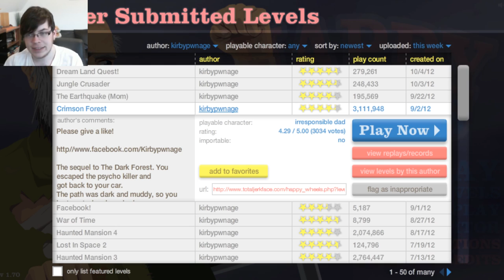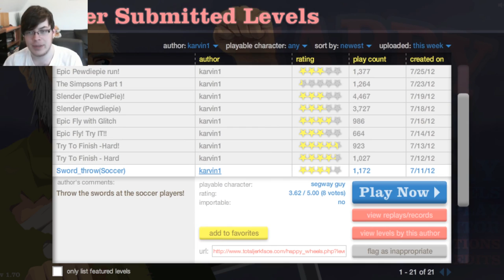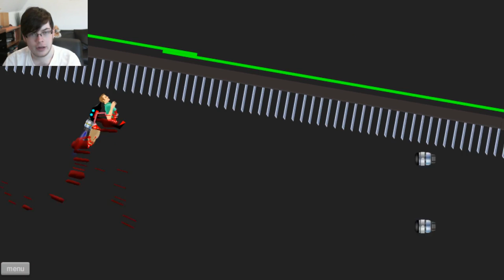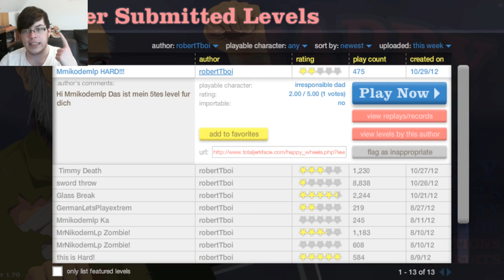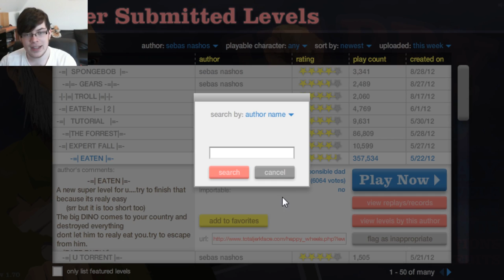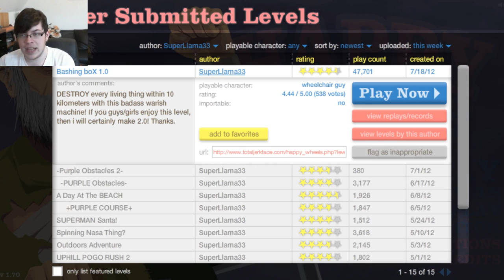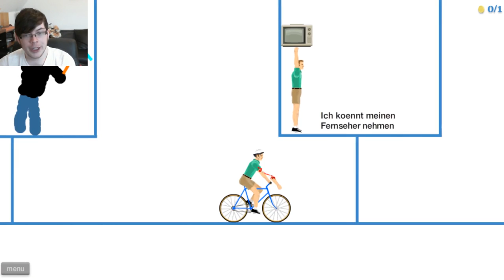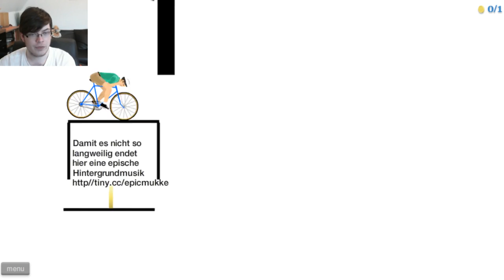Let's Play Happy Wheels part 157 [Ab18!] [Super Opa Deluxe greift an!]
Auf dem Laufenden sein, oder einfach mal lust mit zu spielen?

Ich werde sie spielen und somit wird das LP fortgesetzt.

Happy Wheels ist ein etwas anderes Flashgame. Seid gewarnt! Dieses Spiel besitzt einen EXTREMEN schwarzen Humor.
Ob wir einen einzigartigen Parkour überleben müssen oder ob wir Pfeilen und anderem Geschoss ausweichen müssen oder auch gar die ganze Flugbahnen hinter uns lassen müssen... in diesem Spiel ist alles möglich ... naja fast!
Viel Spaß